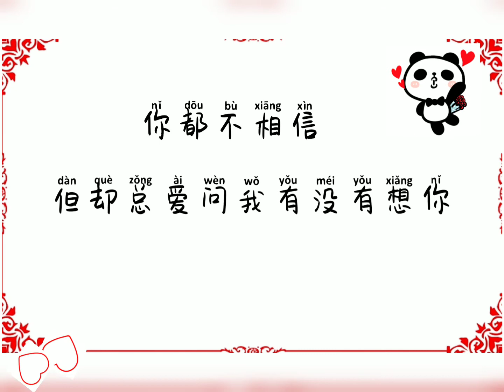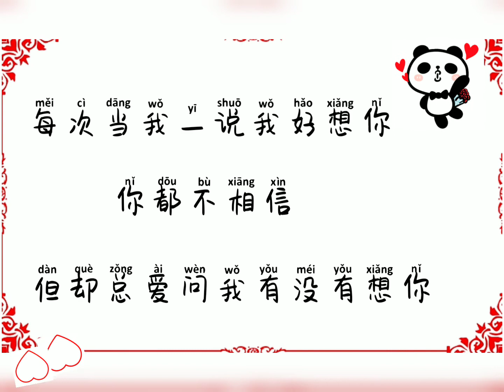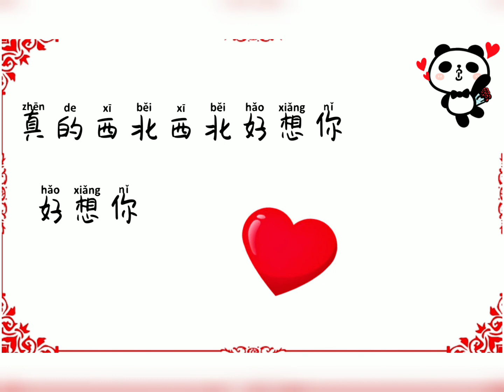hao xiang ni 好想你（朱主爱Joyce Chu）ピンイン付き歌詞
好想你

【歌詞】

xiǎng yào chuán sòng yī fēng jiǎn xùn gěi nǐ
想要传送一封简讯给你

wǒ hǎo xiǎng hǎo xiǎng nǐ
我好想好想你

xiǎng yào lì kè dǎ tōng diàn huà gěi nǐ
想要立刻打通电话给你

我好想好想你

měi tiān qǐ chuáng de dì yī jiàn shì qíng
每天起床的第一件事情

jiù shì hǎo xiǎng hǎo xiǎng nǐ
就是好想好想你

wú lùn qíng tiān hái shi xià yǔ
无论晴天还是下雨

dōu hǎo xiǎng hǎo xiǎng nǐ
都好想好想你

měicì dāng wǒ yī shuō wǒ hǎo xiǎng nǐ
*每次当我一说我好想你

nǐ dōu bù xiāng xìn
你都不相信

dàn què zǒng ài wèn wǒ yǒuméiyǒu xiǎng nǐ
但却总爱问我有没有想你

wǒ bù dǒng de tián yán mì yǔ
我不懂的甜言蜜语

suǒ yǐ zhǐ shuō hǎo xiǎng nǐ
所以只说好想你

fǎn zhèng shuō lái shuō qù
反正说来说去

dōu zhǐ xiǎng ràng nǐ kāi xīn
都只想让你开心*

hǎo xiǎng nǐ hǎo xiǎng nǐ hǎo xiǎng nǐ hǎo xiǎng nǐ
**好想你 好想你 好想你 好想你

shì zhēn de zhēn de hǎo xiǎng nǐ
是真的真的好想你

bú shì jiǎ de jiǎ de hǎo xiǎng nǐ
不是假的假的好想你

shì gòu lì gòu lì hǎo xiǎng nǐ
是够力够力好想你

zhēn de xī běi xī běi hǎo xiǎng nǐ
真的西北西北好想你**

hǎo xiǎng nǐ
好想你

*重复(繰り返し)

**重复(繰り返し)

**重复(繰り返し)

hǎo xiǎng nǐ
好想你

hǎo xiǎng nǐ
好想你

hǎo xiǎng nǐ
好想你